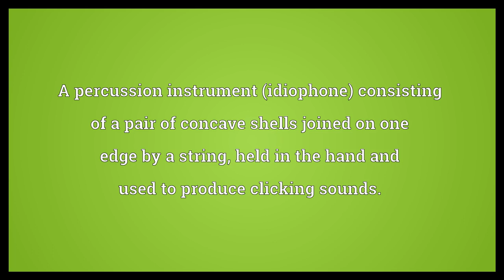Castanets Meaning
Video shows what castanets means. A percussion instrument (idiophone) consisting of a pair of concave shells joined on one edge by a string, held in the hand and used to produce clicking sounds..  Castanets Meaning. How to pronounce, definition audio dictionary. How to say castanets. Powered by MaryTTS, Wiktionary